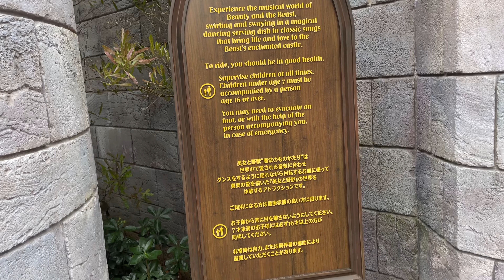【美女と野獣＂魔法のものがたり＂】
東京ディズニーランドの【美女と野獣＂魔法のものがたり】のライドスルー